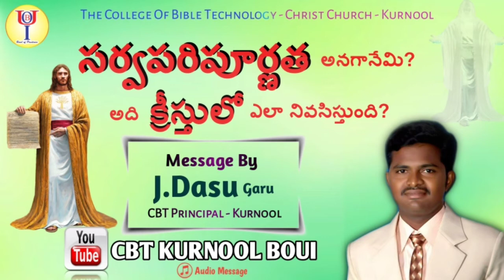సర్వపరిపూర్ణత అనగానేమి? అది క్రీస్తులో ఎలా నివసిస్తుంది ?||CBT PRINCIPAL DASU GARU||CBT KURNOOL BOUI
సర్వపరిపూర్ణత అనగానేమి? అది క్రీస్తులో ఎలా నివసిస్తుంది ?
Sarvaparipurnatha Anaganemi? Adi Kreesthulo Yela Nivasisthundi?
2013 Message

Bible Classes: Every Monday 7pm to 9pm at Coles College
Sunday  Worship: 10am to 1pm
Address:
CHRIST CHURCH,
ASHOK NAGAR,
KURNOOL.

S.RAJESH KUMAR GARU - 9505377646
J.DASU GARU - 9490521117